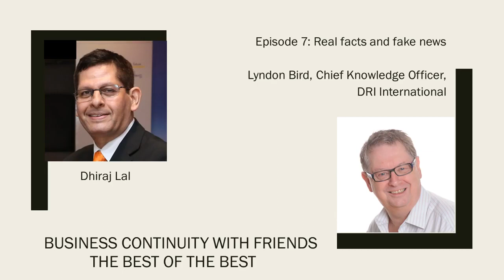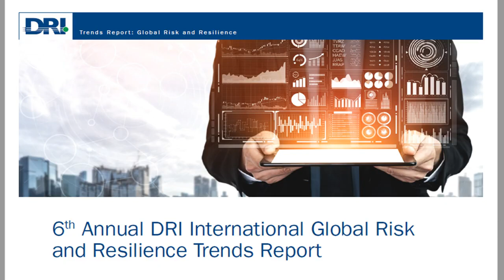Podcast # 07 - Dhiraj Lal in conversation with Lyndon Bird : "Real facts and fake news"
"As part of our ""BCM with Friends” series, hear the UK-based Lyndon Bird, who is Chief Knowledge Officer for the US-based DRI International, which he joined in 2016. Lyndon helped found the Business Continuity Institute in 1988, and at that time also was very much influenced by the DRI, which had already been formed several years earlier in the US.  Lyndon was elected Chair of the BCI in the year 2000, and in 2004, was awarded the BCM Lifetime Award by CIR Magazine. He was editor-in-chief of the BCI Good Practice Guidelines in 2010 and 2013, and has edited the peer reviewed professional publication “The Journal of Business Continuity and Emergency planning” for 13 years. He was  a member of the original BS25999 Technical Committee, helping write the first mainstream BC standard. he was voted BCM Consultant of the Year in 2002, and in 2004 he was awarded given the BCM Lifetime Award by CIR Magazine. Lyndon has spoken at and chaired conferences throughout the world and has been interviewed by the BBC, Sky News, Bloomberg TV and CNBC on a wide range of Continuity and Resilience topics.

In this podcast, Lyndon gives us a quick insight of some issues that figure in the 6th Annual DRI International Global Risk and Resilience Trends Report, released in late Dec 2020, of which he is the primary author. He mentions the critical role of social media, where truth can do wonders, and fake news is used to deliberately deceive. He hopes that soon that the Board of Directors of many organisations may include a position entitled “Chief Resilience Officer.”"